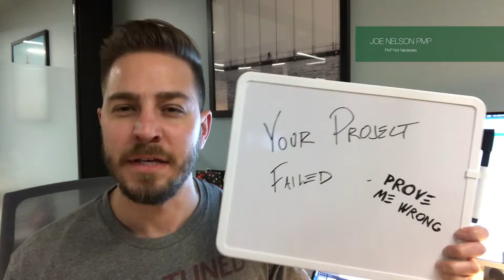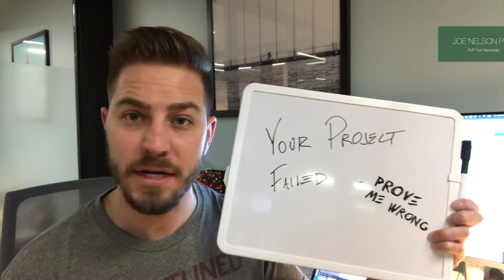Your Project FAILED. Prove me Wrong.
As a PM your may think the project is going one way, but back it up with proof during, and after the project. Make it all traceable, and defensible through project collateral. Also, try to not be defensive when other challenge your opinion on status.